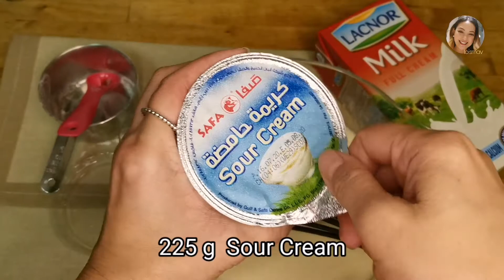How to make vanilla Sour cream cupcakes || loismav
Vanilla Sour Cream Cupcakes
Ingredients :
2 cups all purpose flour
2 tsp baking powder
1/2  tsp salt
1/2 cup unsalted butter
1 1/2 cups sugar
3 Eggs
1 tsp vanilla
1/2 cup milk
225 g Sour cream

Procedure :
Combine the flour, baking powder and salt. In a bowl. Set aside.
Combine the Egg, sugar, milk, butter, milk, sour cream and vanilla in a bowl. Mix together. Then add the flour mixture.
Bake at 180° C for 20 mins.